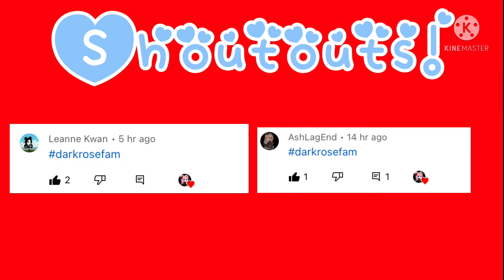Zodiac Contest || Teaser (Episode 1) || Lazy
No thumbnail yet. Enjoy! Watch episode 1 live on Wednesday! Comment with darkrosefam. Lazy(Lost motivation ;-;)